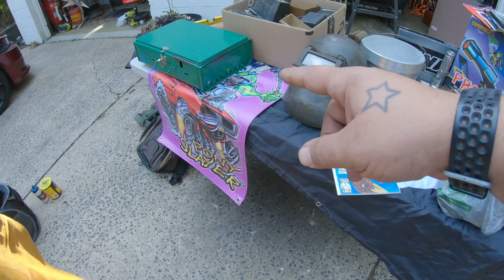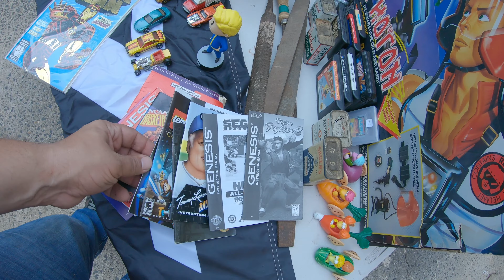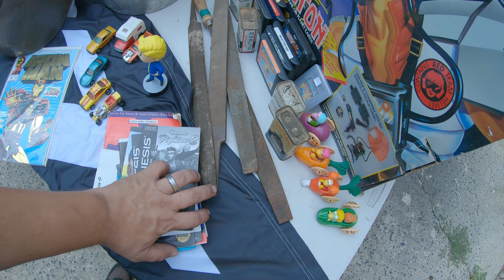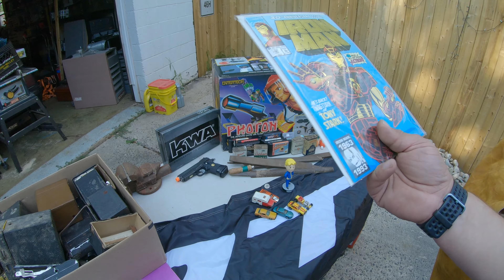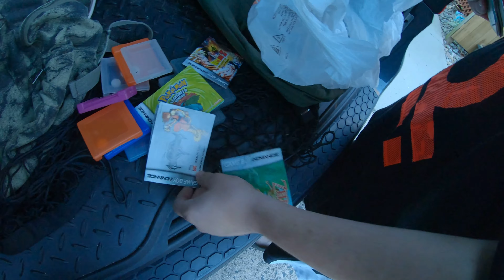NJ Flea Market finds , deals and what a haul!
I've had to cut two of our videos together because of a corrupt SD Card. Here are our best finds from September 2020, a year that hasn't been good for much else.
Let me know if you like this content to be included once a month as well. Flea markets and thrift have long been a pastime of the family, so no reason not to take you along for the journey!